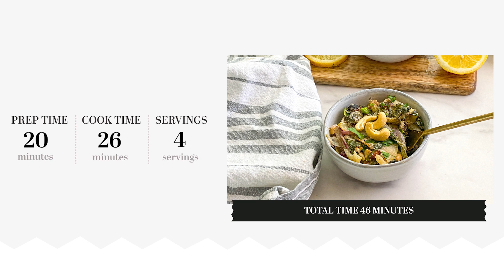Vegan Creamed Kohlrabi and Spinach Recipe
This vegan creamed kohlrabi and spinach features thinly-sliced kohlrabi in a creamy cashew sauce. This makes for the ideal dinner side dish next to meat entrees and plant-based ones alike.